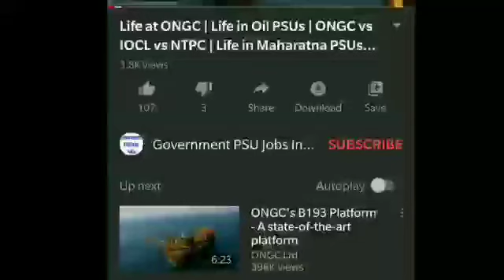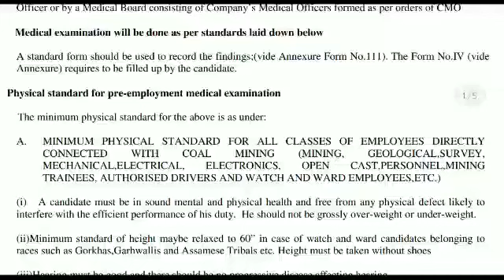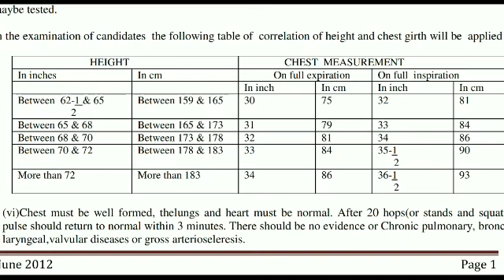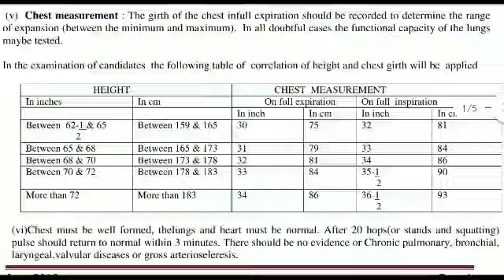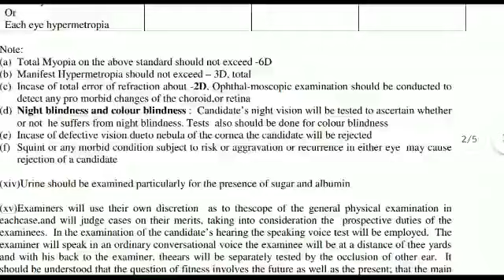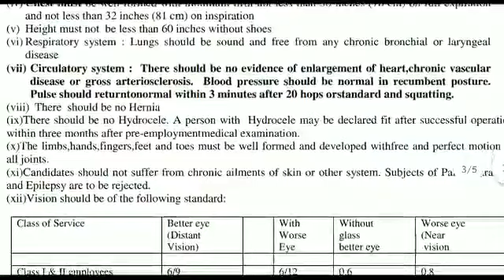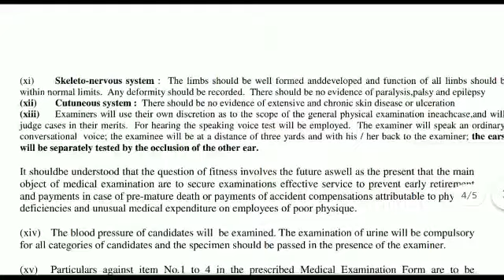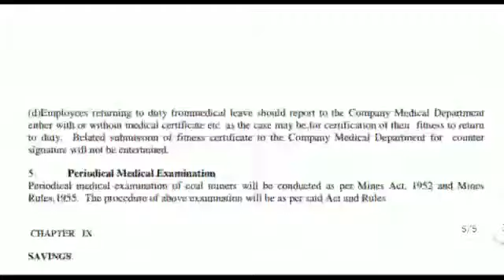Coal India Medical Test | Coal India Medical Checkup | Coal India Pre-Employment Medical Examination